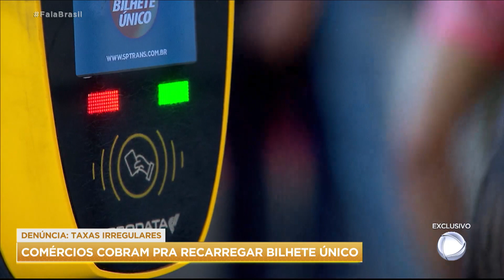Reportagem exclusiva revela cobrança irregular na recarga do bilhete único em SP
Em uma reportagem exclusiva, o Fala Brasil mostra a cobrança de taxas indevidas para a recarga do cartão do bilhete único por estabelecimentos conveniados com a empresa de transporte público da capital paulista. As irregularidades têm afetado, principalmente, a população da periferia, que usa os pequenos comércios locais para fazer pagamentos e recargas.